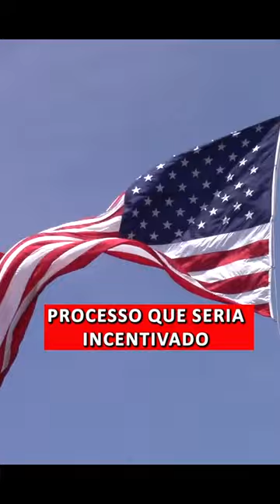CARTÉIS DO MÉXICO, O FUTURO DO BRASIL#shorts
Recentemente, a situação no México veio à tona com o conflito entre o Exército Mexicano e as tropas do Cartel de Sinaloa, o mais poderoso cartel mexicano, como resultado da prisão de Olvídio Guzman, um alto figurão da organização criminosa. O Cartel de Sinaloa não é o único, e existem até mapas claros mostrando áreas de influência territorial dos cartéis em relação às regiões do México.

O Brasil, apesar de ser um dos países mais violentos do mundo, com uma taxa de homicídios altíssima, ainda não vê uma situação generalizada de controle de facções criminosas sobre as regiões do país no mesmo nível do México, exceto em alguns lugares específicos, como no Rio de Janeiro.

No entanto, com o advento do Novo Cangaço, e com o crescimento do tamanho de grupos criminosos brasileiros como o PCC, o Comando Vermelho ou mesmo as Milícias, a tendência é de piora na situação, já que o Estado brasileiro praticamente já admitiu sua incapacidade de exercer controle sobre determinados pontos de território.

É possível que no futuro, caso nada seja feito, o Brasil acabe vendo uma situação de cartelização do seu território, de forma semelhante ao México, processo que seria incentivado por interesses externos nefastos.

Siga o meu Twitter: @GeoMiguelLopes